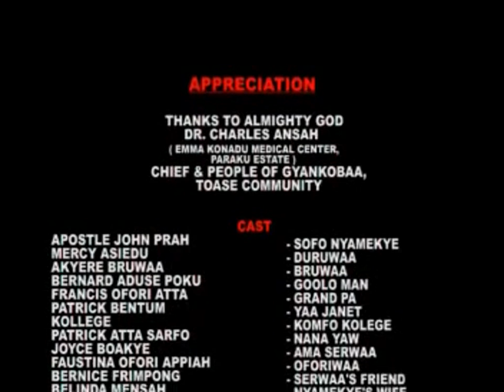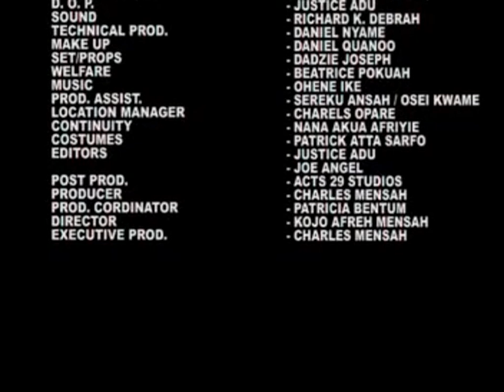ABANOMA 2 - KUMAWOOD GHANA TWI MOVIE - GHANAIAN MOVIES